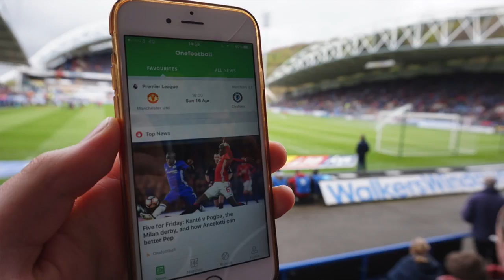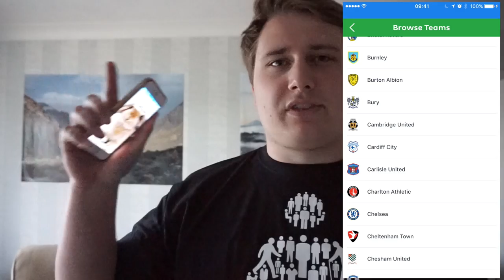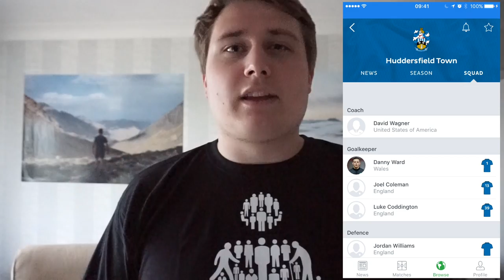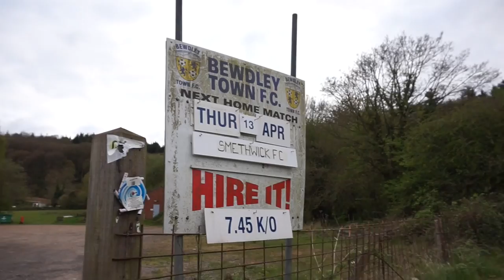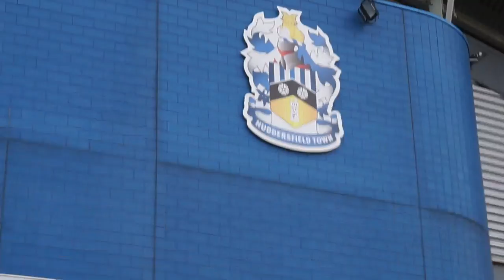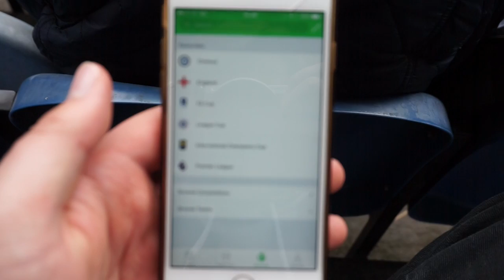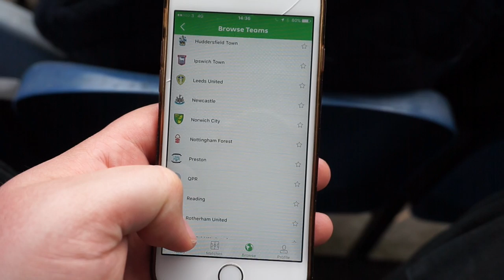Groundhop at the John Smith's - Huddersfield Town vs. Preston North End - INCREDIBLE MATCH DAY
I hope you enjoy todays crazy match day experience! Can we hit 250?